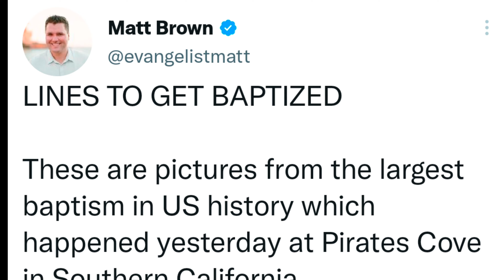देखो हजारों लोगों ने किया यीशु पर विश्वास / See Thousands Peoples Believed on Jesus